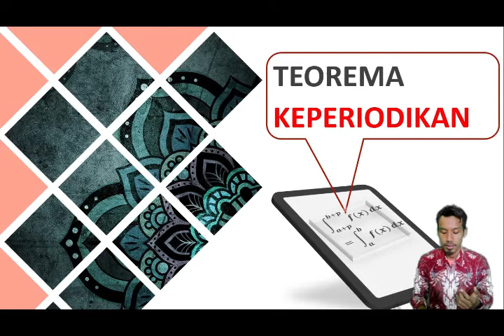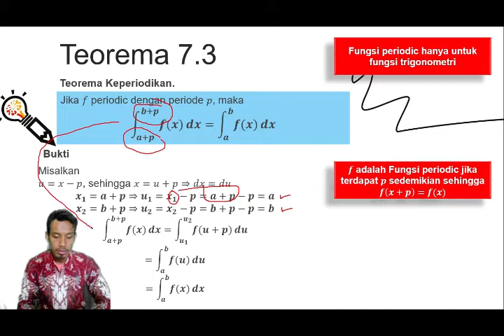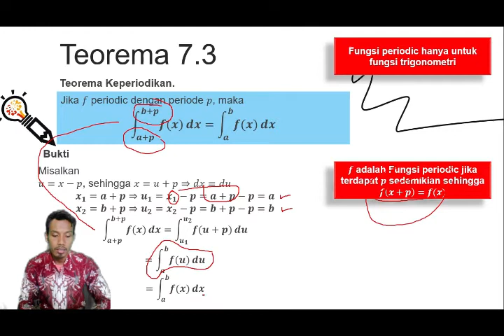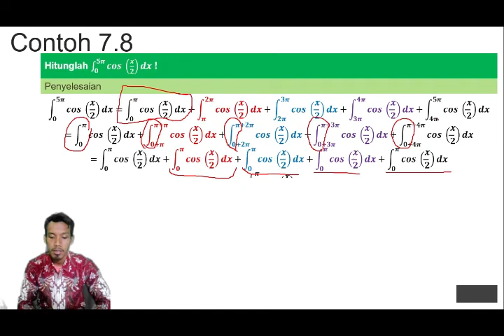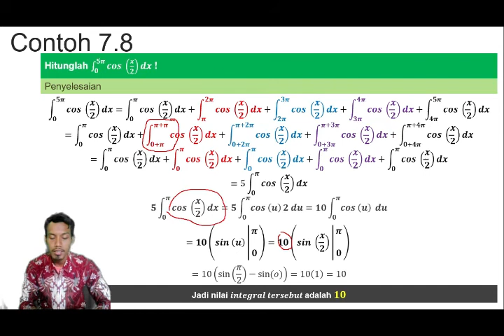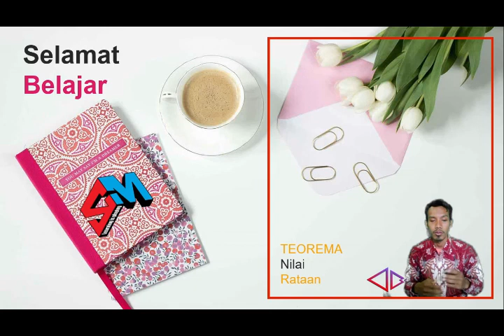7.4 Teorema rataan integral. Teorema Keperiodikan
kunci
Latihan 7.5
0